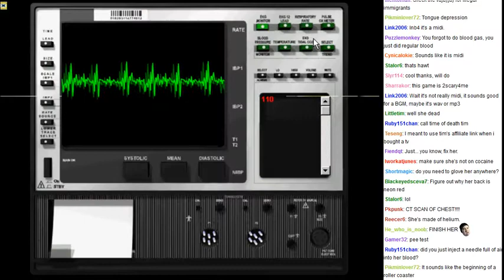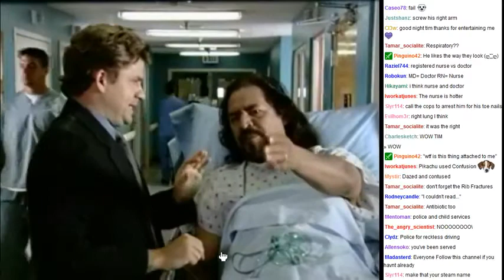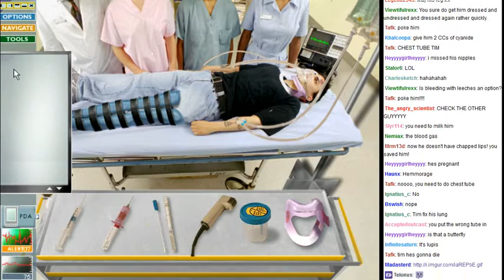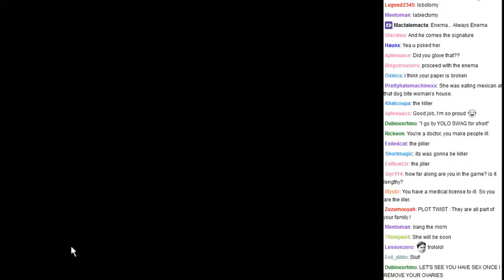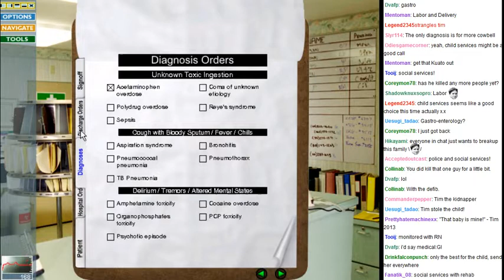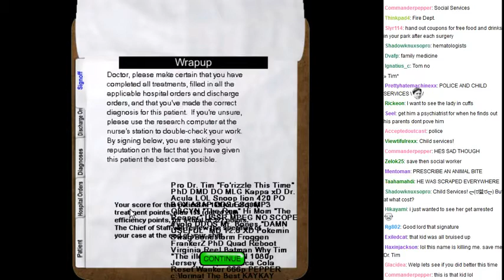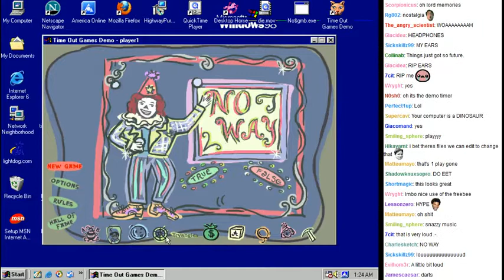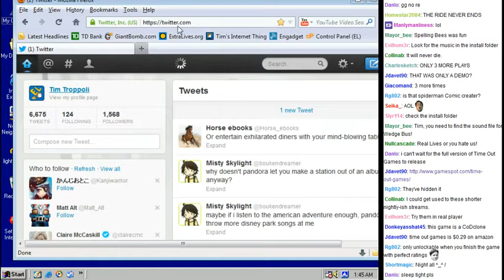MonotoneTim Let's Save or Ruin Some Lives in Code Blue! Part 2